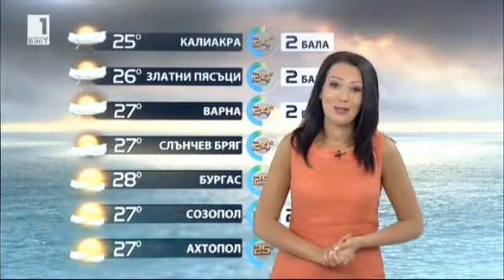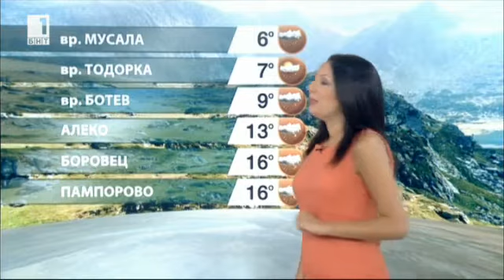Pavleta Terziyska - 07.07.2018 (20:30)